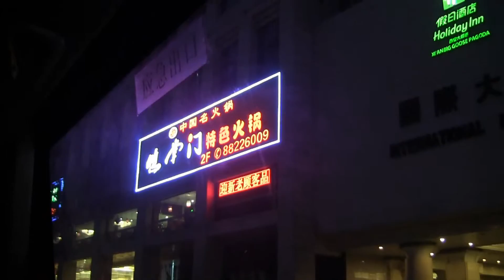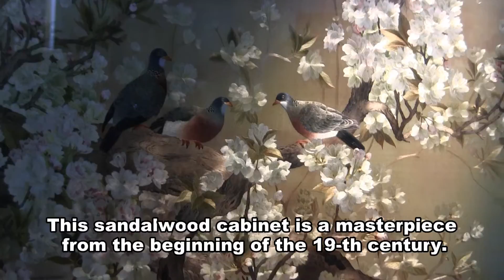Xi'an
11-minutes long film about ancient capital of China. (Russian, English subtitles).